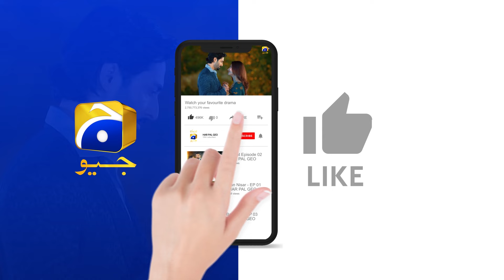Mujh Par Hamla Karne Walon Ki Nasle Yaad Rakhegi || Jaan Nisar || Har Pal Geo